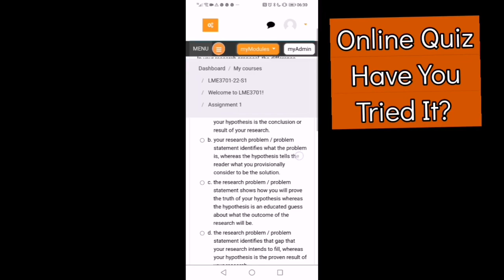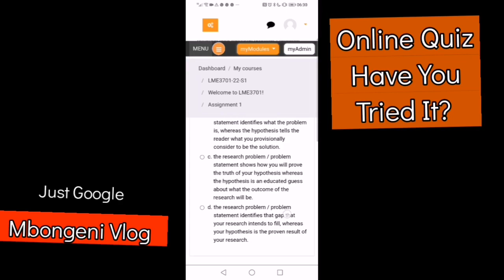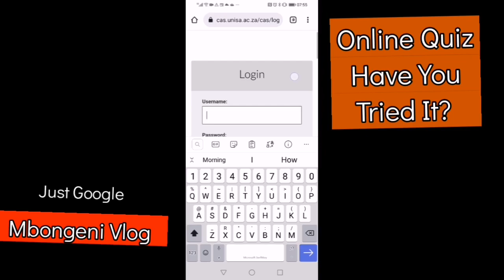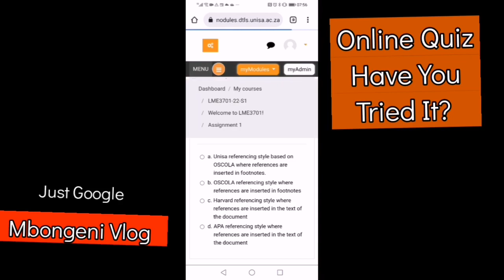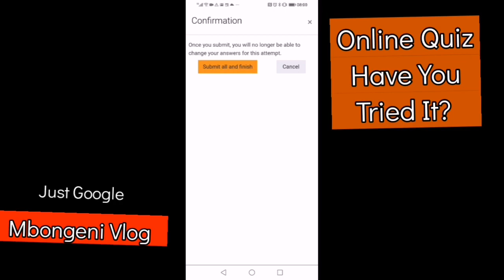UNISA. Quiz Portal. How does it Works. Submit Your Assignment on Moodle 2022. Invigilator App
Share with Whoever Needs Assistance